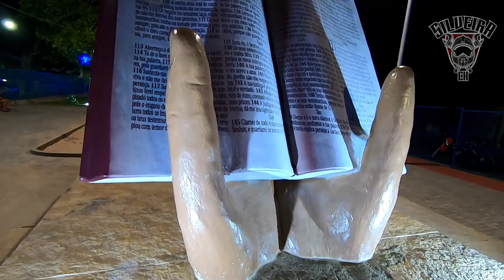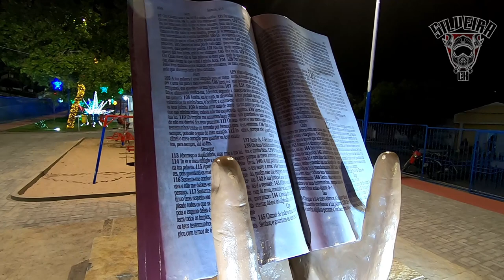NOVA PRAÇA DA BÍBLIA, CIDADE ILUMINADA CAXIAS MARANHÃO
CONHEÇA UM POUCO DA PRAÇA DA BÍBLIA EM CAXIAS MARANHÃO.
A MAIS NOVA PRAÇA INAUGURADA EM CAXIAS COM ESTRUTURA E ILUMINAÇÃO ESPECIAL DE NATAL...